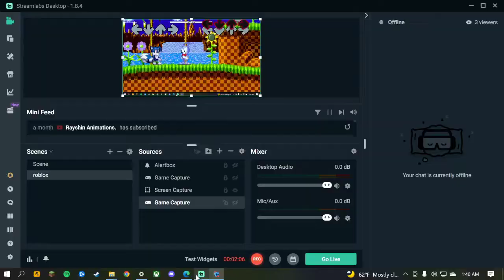Cobalt and feel sing hill of the void (UPDATED)